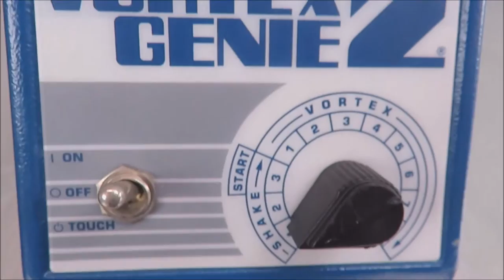Scientific industries Vortex Genie 2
Scientific industries Vortex Genie 2 for sale at The Lab World Group.